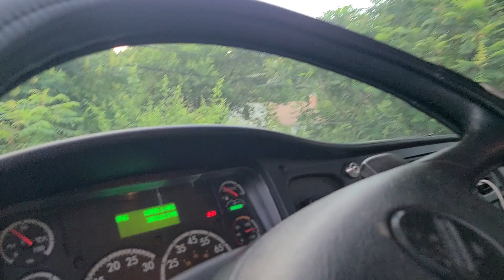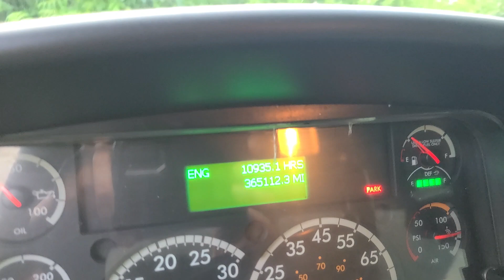2016 Freightliner M2 26' Box Truck with Liftgate for Sale! $35,000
Clean box truck with current inspection sticker done Jan. 2023. Rear Springs done Dec. 2022, Good Tires, Front Shock Replaced 2022, Air Dryer 2023, and Main Air Brake Valve Distributor replaced Dec. 2022.

• Year - 2016
• Make - Freightliner
• Model - M2
• Mileage - 364,301
• Engine - Cummins - ISB 6.7
• Hours - 10,932
• Transmission - Automatic
Eaton Fuller
• HP - 260
• Maxon - Liftgate
• Suspension - Spring
• Door - Roll Up
• Roof - Translucent Roof
• Height - 102
• Price - $35,000